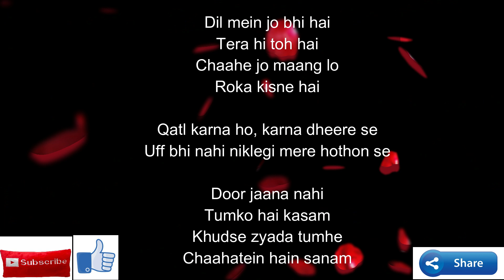Jitni dafa dekhu tumhe.. Unplugged.. Female version... Parmanu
Hello friends.. welcome to Ritu's Music World...

This is the unplugged female version of the song Jitni dafa dekhu tumhe from the Bollywood Film Parmanu

Orignal song credit:

Movie - PARMANU: The Story Of Pokhran
Singers - Yasser Desai & Jeet Gannguli